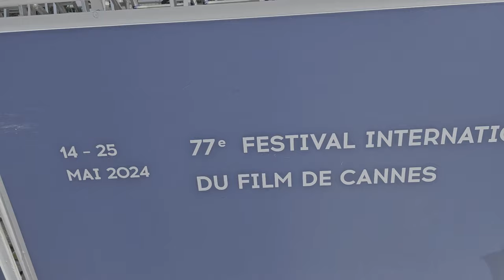Travel Vlog '24 DAY 3 Croisette Walk tour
samtaimzaifil